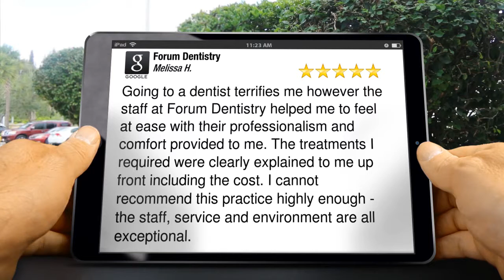Forum Dentistry St Leonards Outstanding 5 Star Review by Melissa H.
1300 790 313 Designing Trade St Leonards reviews
Excellent Review

Going to a dentist terrifies me however the staff at Forum Dentistry helped me to feel at ease with their professionalism and comfort provided to me. The treatments I required were clearly explained to me up front including the cost. I cannot recommend this practice highly enough - the staff, service and environment are all exceptional.

Forum Dentistry
Shop 6P7, 201 Pacific Hwy
St Leonards NSW
2065